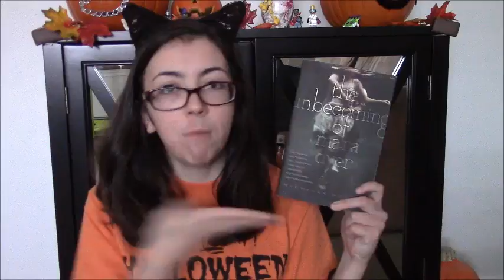HALLOWEEN BOOKS–Top 5 Wednesday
Happy almost Halloween everyone! Here are some of my favorite Halloween reads :)

What are your favorite Halloween books??